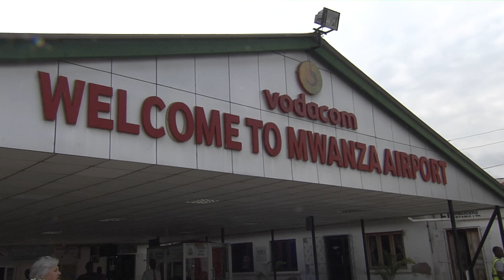Welcome to Mwanza, Tanzania!